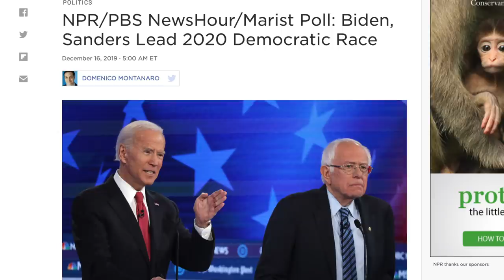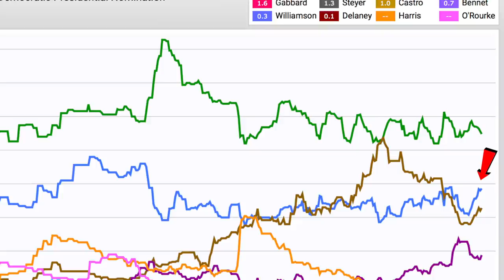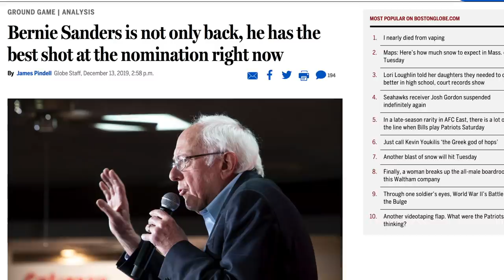Bernie Sanders is Absolutely SURGING—And Even the Media Can’t Deny It!